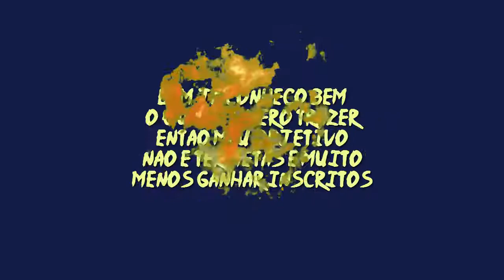Trailer do Canal 【 Nalbert™】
♛Leia à descrição, porquê é de graça!♛

Skype: NALBERT TM

♛ A ORDEM

Fui..